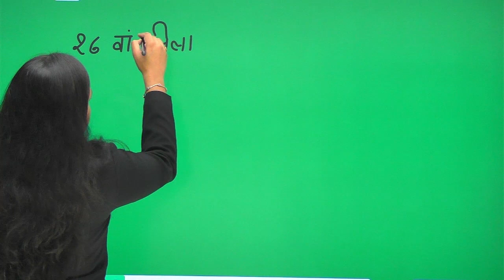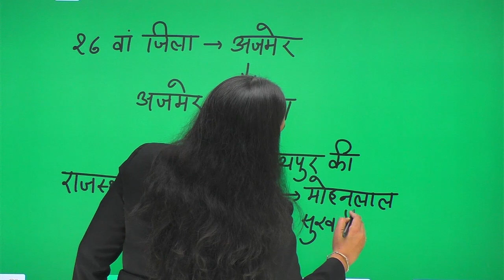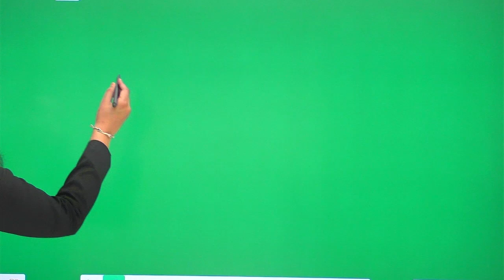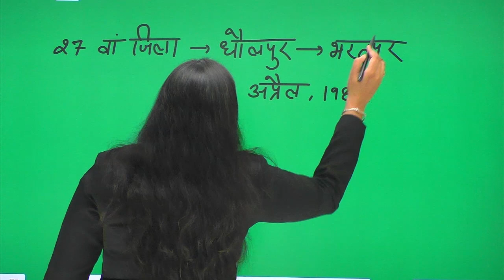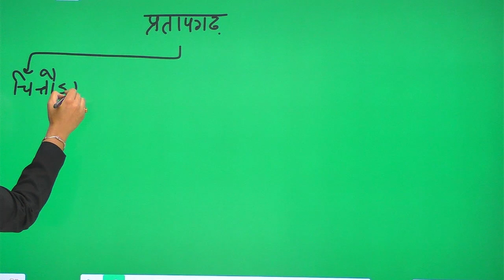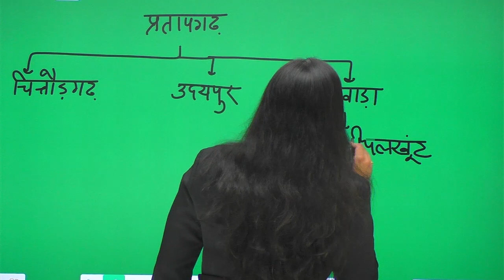राजस्थान में नए जिले | New Districts in Rajasthan | Rajasthan Geography by Shikha Gupta Ma'am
PS Corner
Solution To Your GK Need.